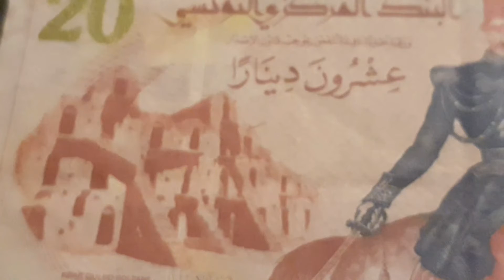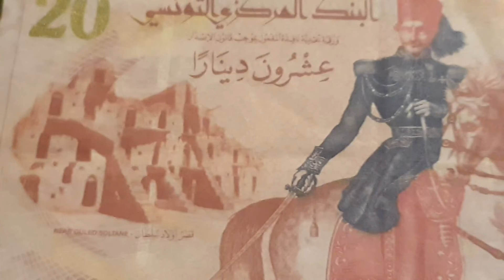Tunisia 🇹🇳 20 Dinars